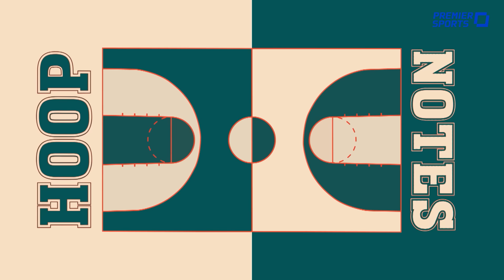HOOP NOTES | EPISODE 10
Монголын сагсан бөмбөгийн талаар ярилцах цоо шинэ "HOOP NOTES" нэвтрүүлэг. ⏱Лхагва гараг бүр Premier Sports 3 сувгаар